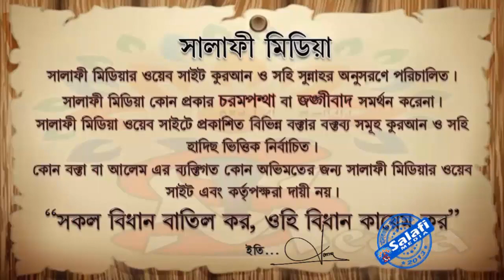আল্লাহর আযাব আসার কারণ সমূহ ᴴᴰ┇ শাইখ মানসূর আলী মুহাম্মাদী